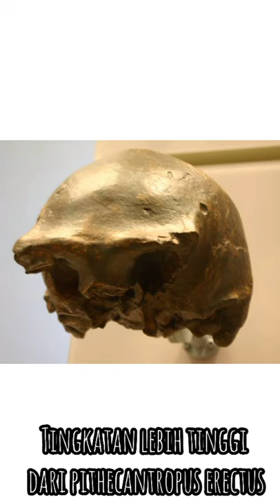Tahukah kamu?Homo soloensis? youtuber pemula